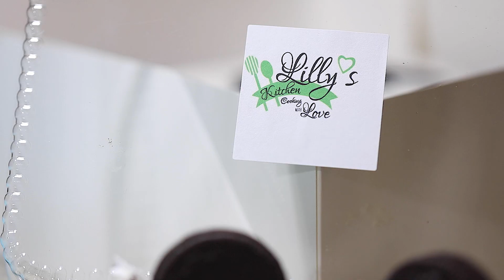CheMinistry - June 2020